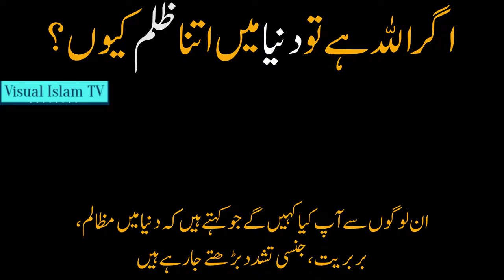Life is a TEST, believers will surely be successful . Say : La ilaha illAllah Muhammadur RasoolAllah